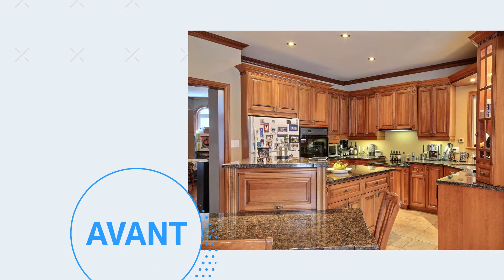Cuisine - Plus de 40 000 $ - Richard & Levesque Cuisines Salles de Bain LAURÉAT EX AEQUO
Prix Nobilis 2018 - De style contemporain, cette rénovation haut de gamme signée Richard & Levesque Cuisines Salles de Bain prend place dans une demeure de Saint-Augustin-de-Desmaures. Avec des joues à 45 degrés aux pignons, façades et comptoirs, cette cuisine constitue une merveille de conception. De l’énorme pièce centrale motorisée aux moniteurs intégrés, en passant par les multiples sources d’éclairage, la technologie occupe une place de choix dans le projet. De plus, les vastes espaces de circulation permettent une fluidité complète. Dépassant les exigences initialement exprimées par les clients, les options de rangement de cette cuisine sont plus qu’appréciées!